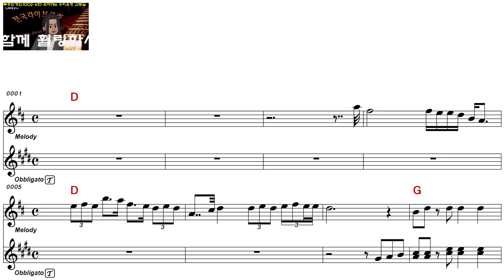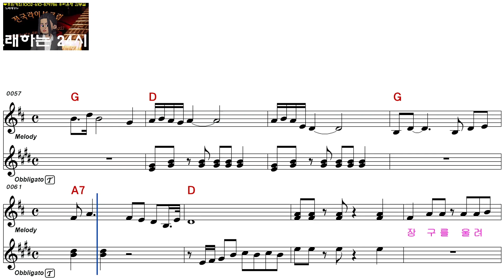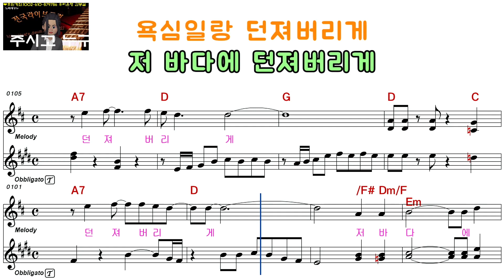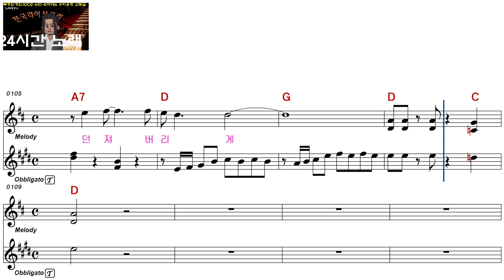안성훈ㅡ좋다ㅡ남자키ㅡELF 919ㅡ22766